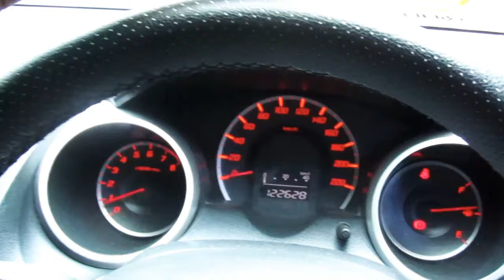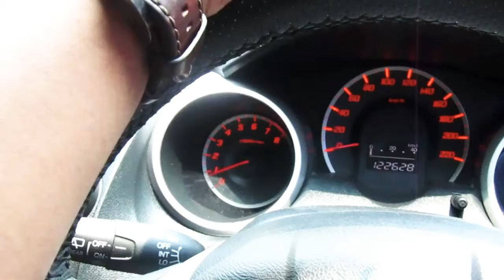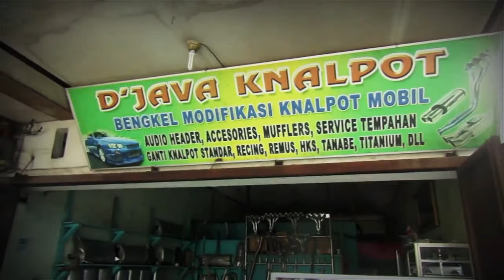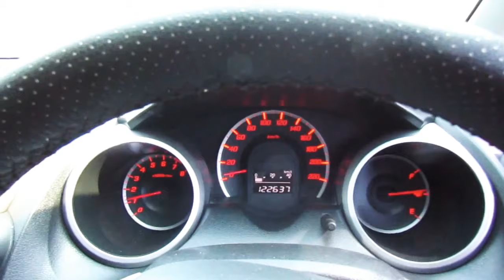Ganti knalpot Honda jazz anti Ngempos dan boros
Suport lor chanelku jika bermanfaat
Instagram owner toko knalpot 👉 @javaknalpot